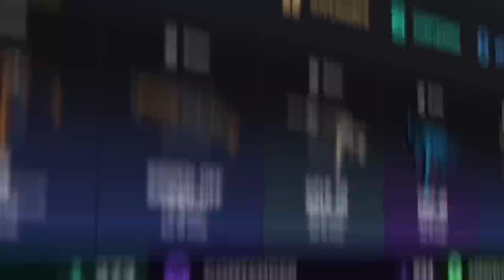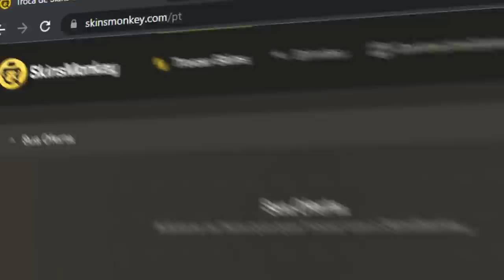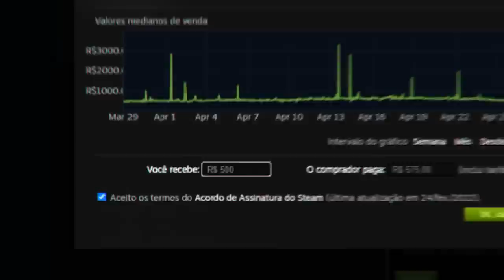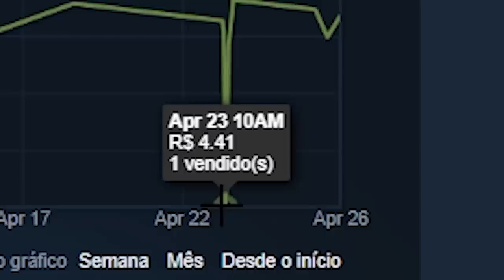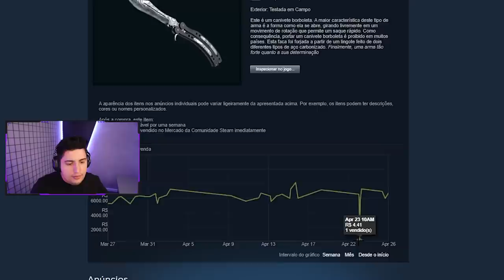ok, isso eu não esperava... CS 2 ESTÁ DEIXANDO AS PESSOAS MALUCAS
A PP-Bizon com o melhor float do mundo foi vendida por cerca de R$34.000. Contudo, algo inédito aconteceu no mundo das skins de CS 2. Alguém, vendeu uma Butterfly Aço de Damasco por R$4,38 no mercado da Steam.